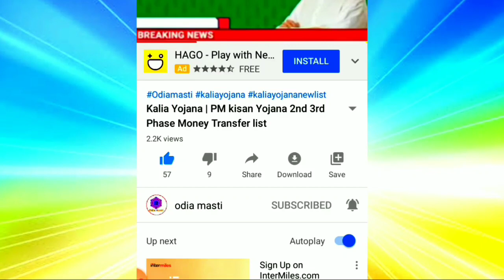kalia yojana 3rd Phase Money transfer date // 05 October // Heavy to heavy rain in odisha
Topic cover:-
1.  kalia yojana 3rd Phase Money transfer date
2. 05 October
3. Heavy to heavy rain in odisha
4. kalia yojana
5. heavy rain in odisha
6. morning news odisha